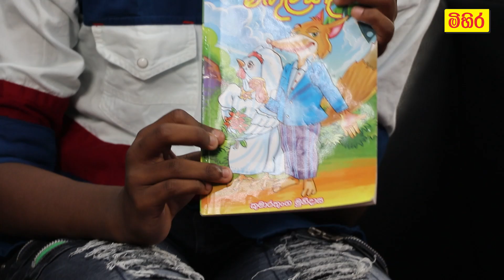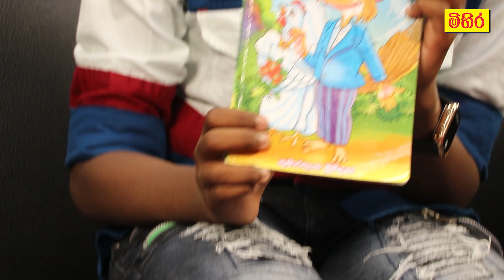සාහිත්‍ය විචාරයට දස්කම් දක්වන අකීෆ් අහමඩ්